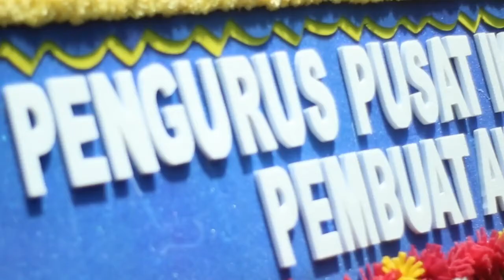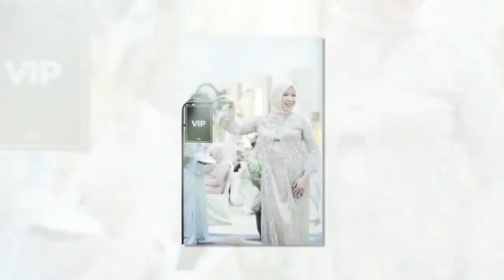the LuxurY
We will be there with you every step of the way to guarantee your special moments are captured for all time.

To us photography is about people being real and then letting us paint a picture of that moment to remember it forever.
This is the story that matters most: real people, real stories, real moments.